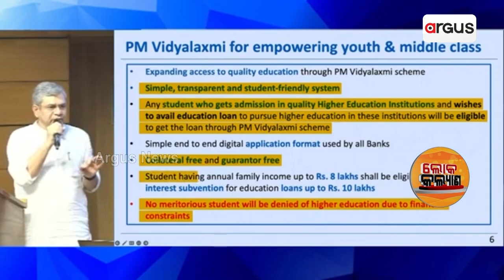'ପିଏମ୍‌ ବିଦ୍ୟାଲକ୍ଷ୍ମୀ'କୁ ମିଳିଛି କେନ୍ଦ୍ର କ୍ୟାବିନେଟ୍‌ ମଞ୍ଜୁରି | Loka Kalyan